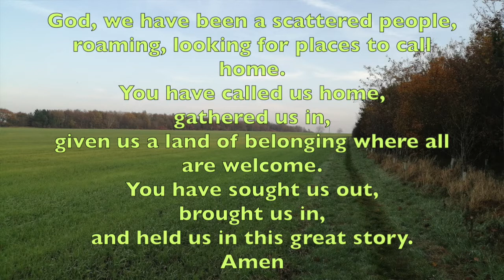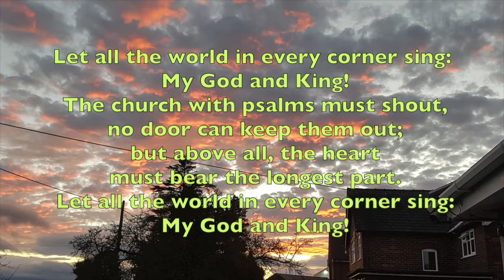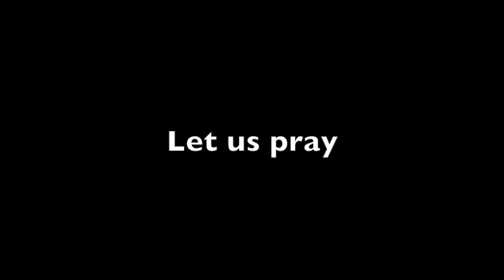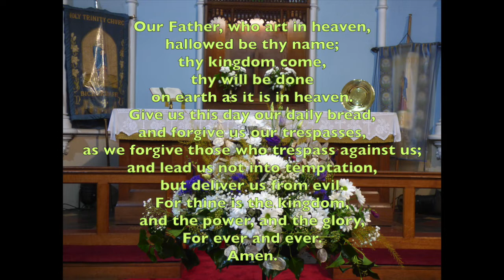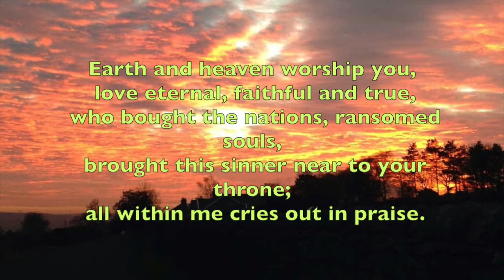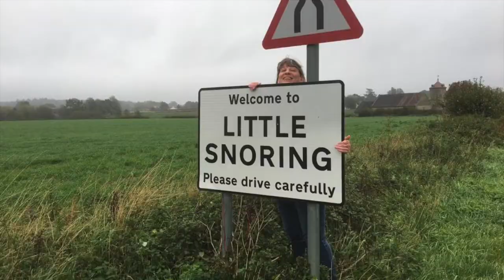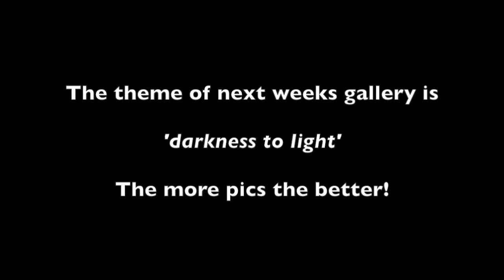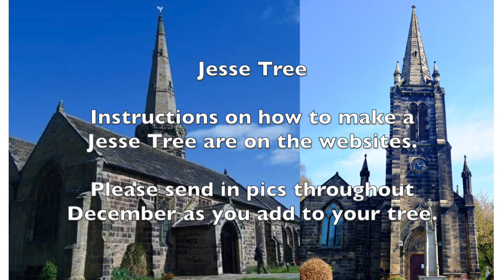Christ the King Sunday 2020 St Michael Aughton + Holy Trinity Bickerstaffe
Music

Let all the world in every corner sing
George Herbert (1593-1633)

King of kings, majesty
Jarrod Cooper

King of Glory – Grayston Ives
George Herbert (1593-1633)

William Kethe, (fl 1559-died 1594)

All hymns are recorded remotely by the Choral Scholars of St Martin-in-the-Fields in their homes, and edited together.